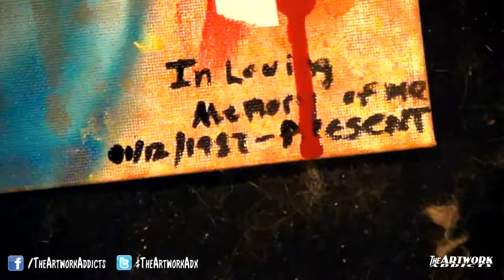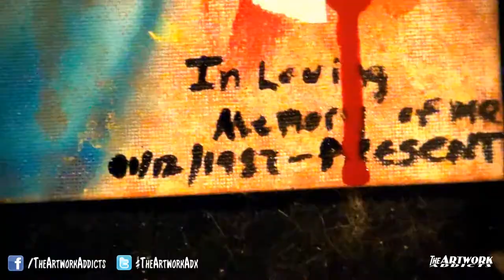Crazy Me Airbrush Artwork Time-Lapsed Video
Crazy Me Airbrush Artwork
by Travis Balitz

Synopsis: A week old airbrush painting of me I meant to get on DA.

Media: Createx Wicked Color Paint
Tools: Iwata Kustom Micron CM-C .23 mm Airbrush, Iwata HP-C .3 mm Airbrush, 0.5 mm Mechanical Pencil, Eraser, Painters Tape, Texturizers

Canvas Material: Fredrix Canvas Board

Song Title: "The Resistance"
Music Composed by Travis Balitz (ManHoPark, The Airbrush Addict)

A once aspiring songwriter/musician, Travis Balitz, has transitioned himself into Airbrush Art, and has formed the company "The Airbrush Addict."  Watch him as he continues to churn out awesome artwork on various mediums including canvases, automotive surfaces, helmets, bicycles, skateboards, and the like!

If you are are interested in airbrush services, requests and or portraits, feel free leave a message via Deviantart, YouTube or email. Please replace the space and brackets with an "@". This has been done to avoid spam.